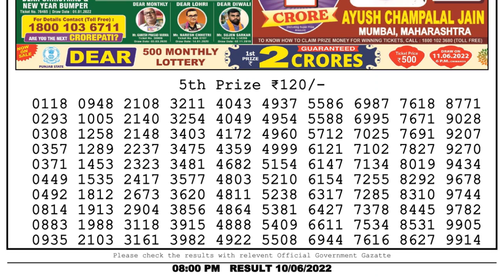🔴Dear Lottery Sambad Live 8pm today 10.06.22 Nagaland State Lottery Result